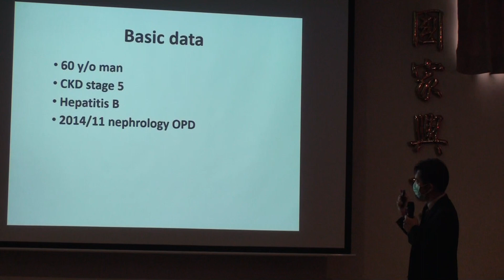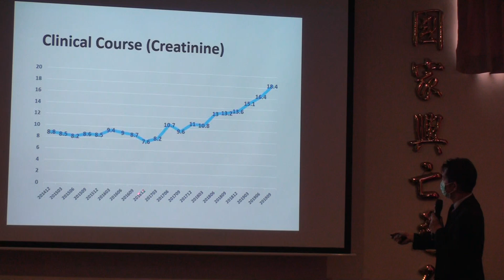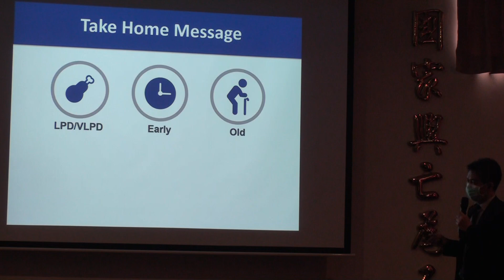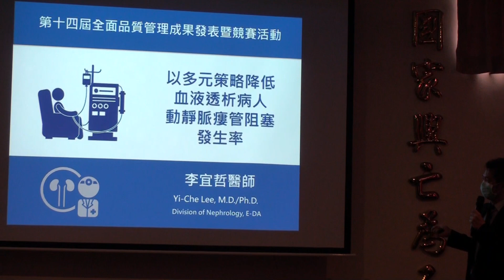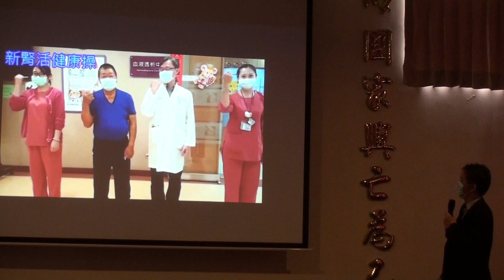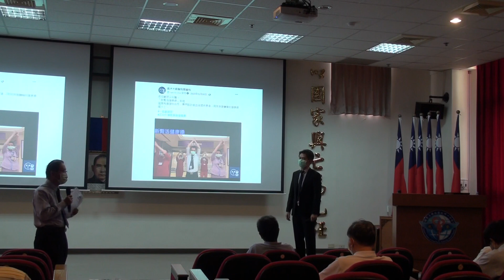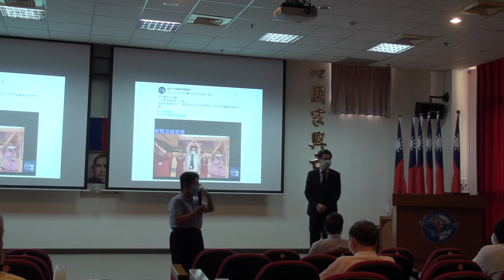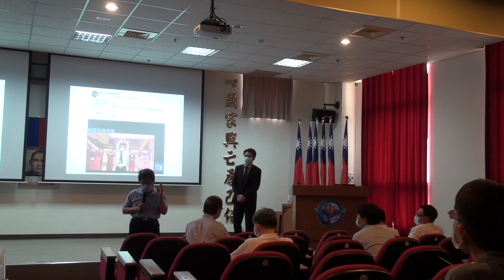2021-4-16(2/2)李宜哲醫師: RWE of LPD in CKD patient/大岡山醫療群／高雄縣醫師公會00011